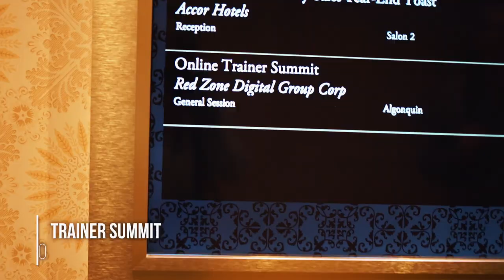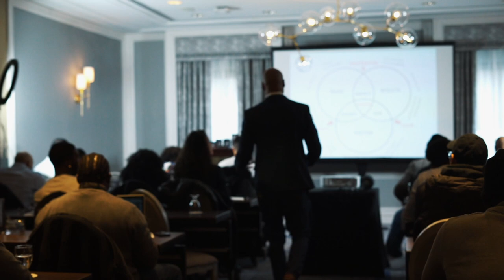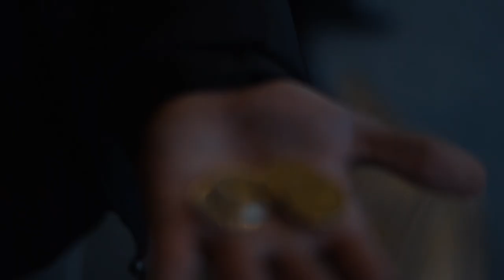ONLINE TRAINER SUMMIT TORONTO BTS!